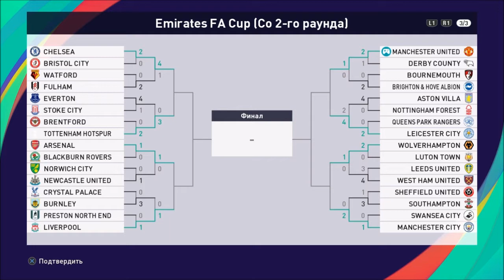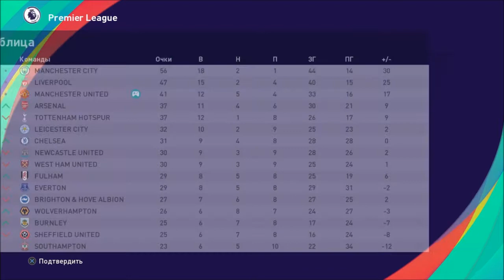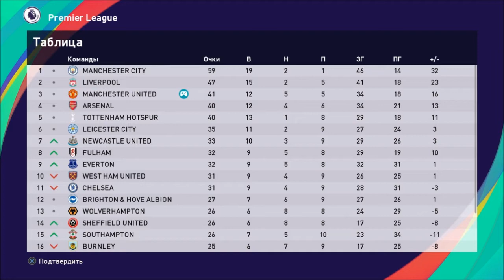КАРЬЕРА ЗА МЮ #11 l PES 2021